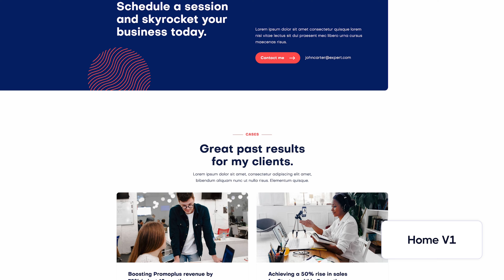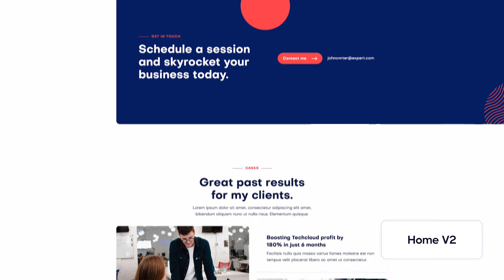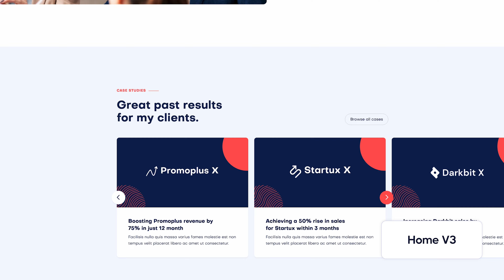Expert X - Business Coach Webflow Template | BRIX Templates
🎯 Ready to impress? Our Expert X Business Coach Webflow Template is here to dazzle your visitors! With 22 pages, pixel-perfect responsiveness, advanced speed optimization, Webflow CMS collections, and more! Your search ends here.